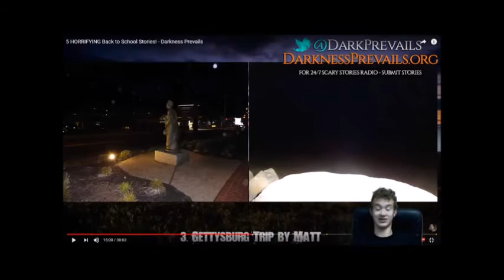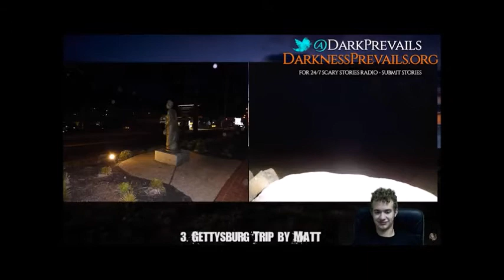My thoughts on 5 horrifying back to school stories!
sorry for the delay on videos... if your happy im back please support me and ill make as many videos as possible